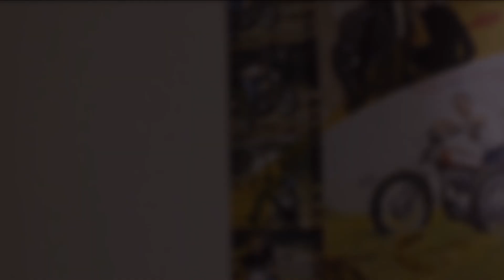Ducati Scrambler - History and Revival of a Cult Classic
Bikes: Ducati Scrambler Cafe Racer, 450, 1100 and others
Camera: GoPro Hero 8 Black Edition (Hypersmooth, Boost & Media Mod)
Software: Windows Movie Maker
Music: 0:18-0:45 Quincas Moreira – Chunk, 2:04-2:35 Silent Partner – Pushing the Stone, 3:54-4:35 RKVC – Burlesque Heartache & a bunch of Termignoni pleasure pipes ;)

Chapters
0:00 Intro
0:48 It all started in the 60s
2:35 Rebirth in 2015
4:36 The Cafe Racer
6:14 Conclusion
7:02 Outtakes

The Ducati Scrambler family has a remarkable history. The original was brought into life in the 1960s and eventually included 125, 250, 350 and 450 models. It was pivotal in keeping the company afloat and became a cult classic in many countries.

It then disappeared for decades only to return during a retro wave in 2015, and it came back with a vengeance. The current range encompasses 400s, 800s and 1100s, and various models from Classic to Desert Sled. My favourite is the Cafe Racer thanks to its incredible styling and sporty touches. The Scrambler is again very successful having overtaken the Monster as Ducati’s bestseller.

Its combination of street basics and off-road touches has earned it a style-over-substance tag, but it wears that tag with pride. The simple, yet effective technology makes it just a very fun motorcycle for a broad variety of riders.

What do you think about the Scrambler? I look forward to your comments.